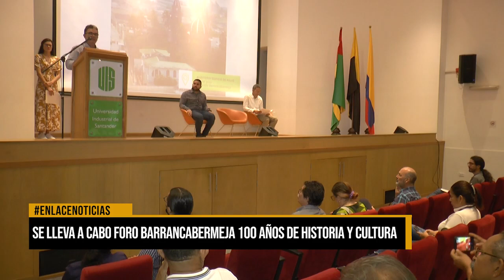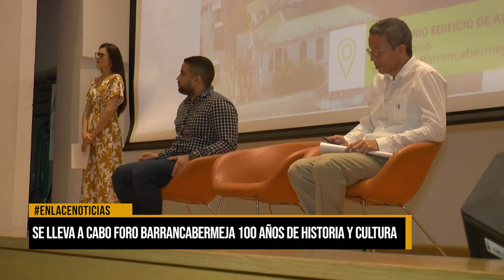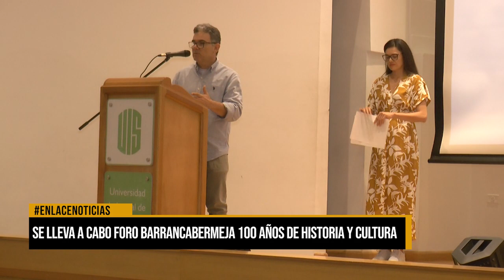Se lleva a cabo foto Barrancabermeja 100 años de historia y cultura